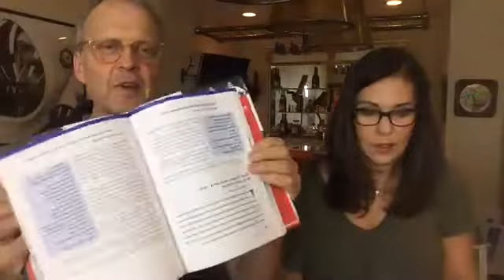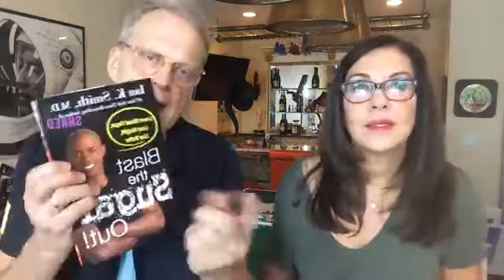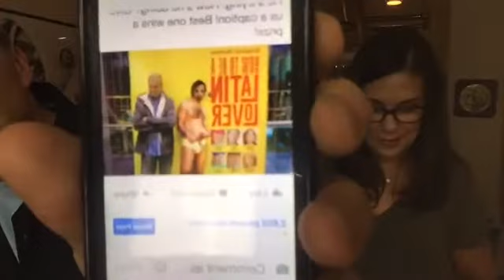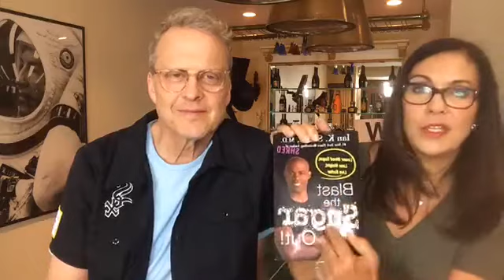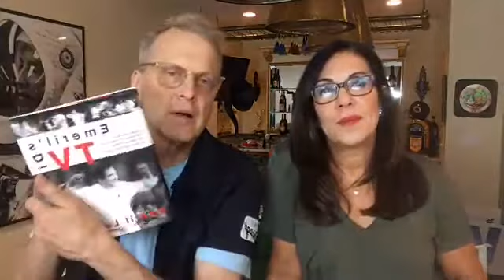Contest CRAZE! Contest MANIA! Contest-A-PALOOZA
In this episode:
We discuss the reason people are fired at radio and TV stations, including us from WGN radio, Fox Thing in the Morning, etc. We have a nightly contest where we get viewers to go to our YouTube page and answer a question. Tonight we asked what Dr. Ian Smith is doing at the end of our YouTube video uploaded tonight- (the thumbnail says “What???”) We also had a caption contest tonight for a picture posted on our Facebook page.  We gave away Ian Smith’s new book.  Thanks to one of our viewers we learned that the Miami Marlins were sold to Derek Jeter and Jeb Bush. Bob gives a speech about what’s wrong with America today- everyone always has an opinion.

For news and entertainment watch What The…

WATCH!

FAN MAIL:
WLS AM890 / Sirott and Murciano
455 North Cityfront Plaza Drive
Suite 1700